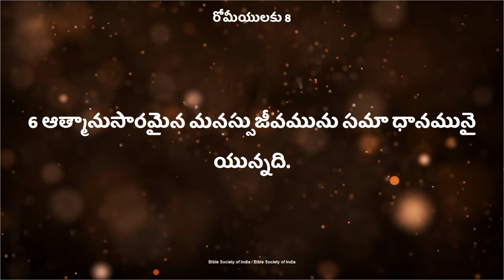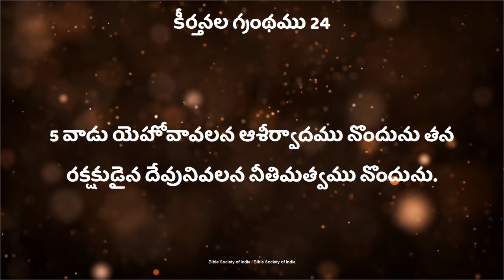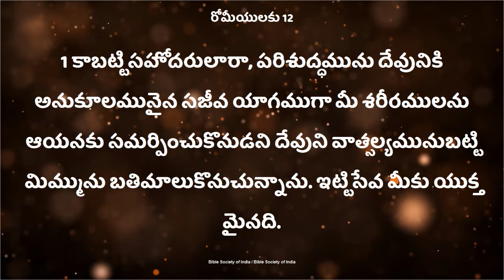Asirvadham ante emiti..? DeevenaSandesalu Sister. Deepthi Garu